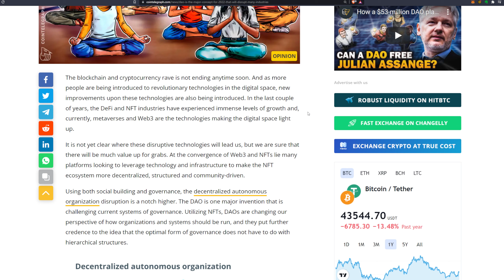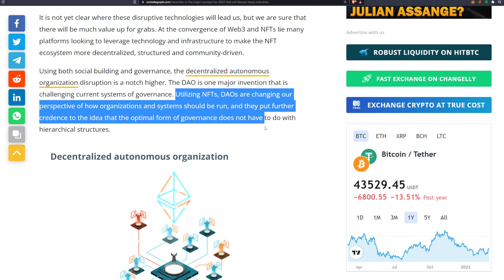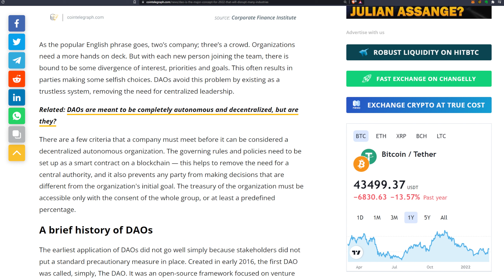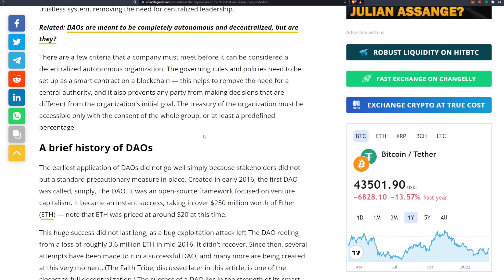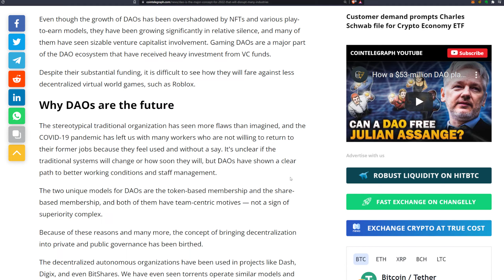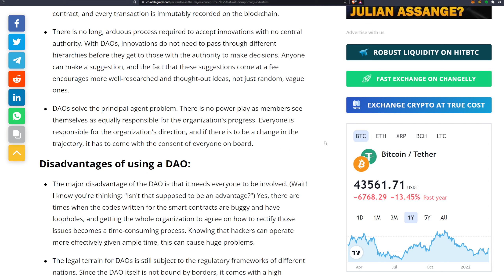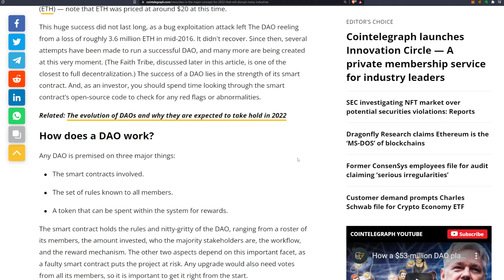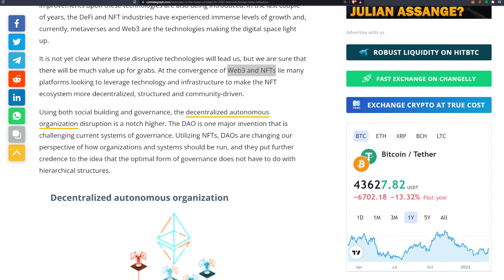🚨Asli "Andha Paisa Yahan Hai" | What Is A DAO? | Get A New Job Everyday In Crypto With A DAO